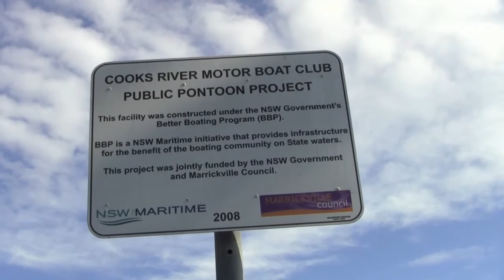Fig-lined Promenade & Boat Harbour at Tempe Reserve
Lovely promenade lined with Fig trees beside the fishing boats moored on the Cooks River at Tempe.